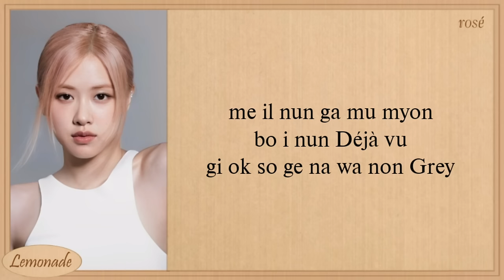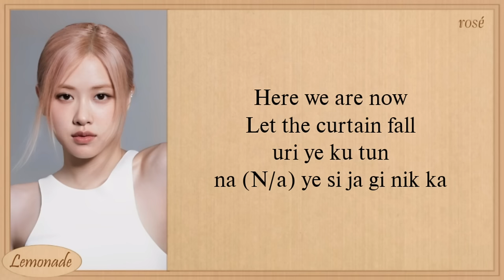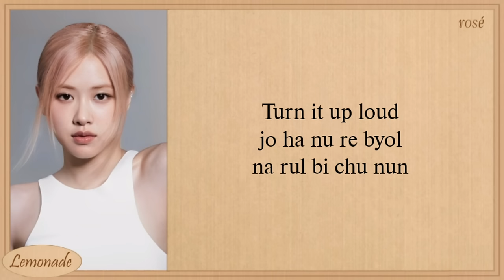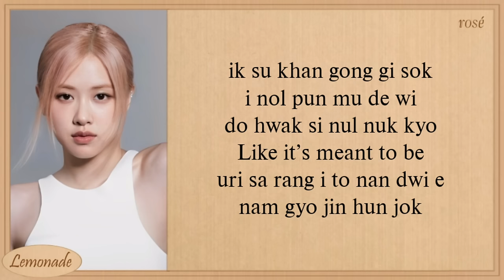ROSÉ FINAL LOVE SONG Easy Lyrics [I-LAND 2 Signal Song]